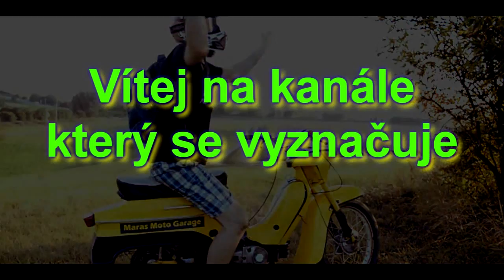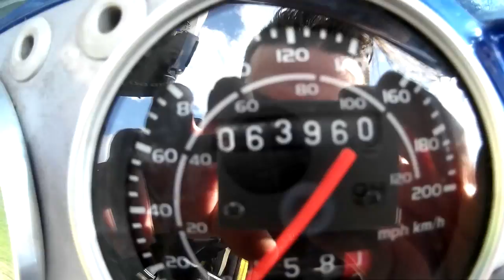S pegasem jízda lesem | MarasMotoGarage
s 300 kilovů potvorů kdesi blatem toz to nechces na takových slétanýych pneumatikách :D